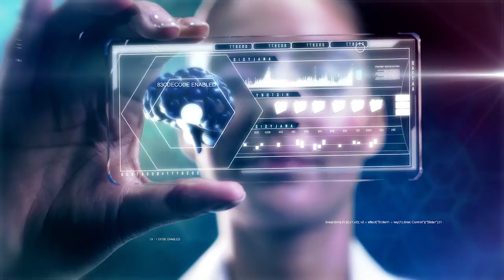The Future of AI with Neil Jacobstein | Singularity Hub | Exponential Manufacturing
Neil Jacobstein, Chair of A.I. and Robotics, interviewed by Alison Berman of Singularity Hub, on the A.I. trends for 2017 and beyond